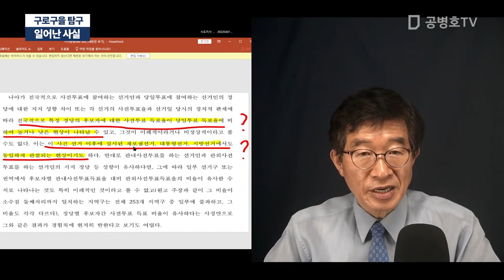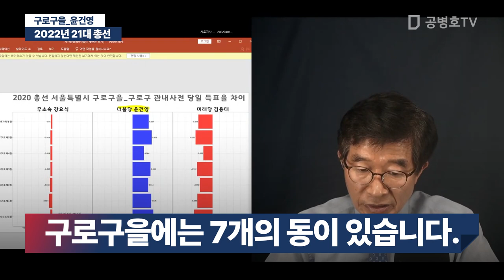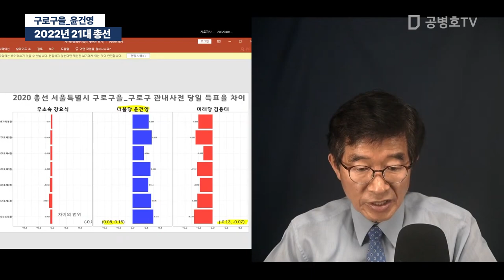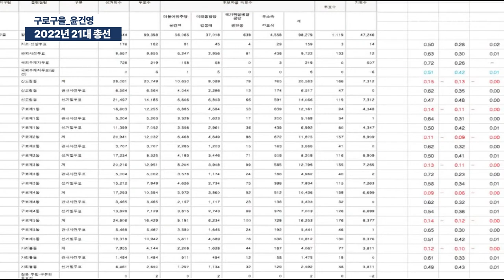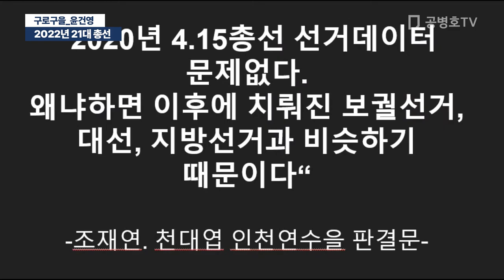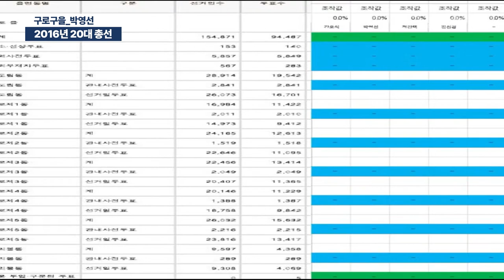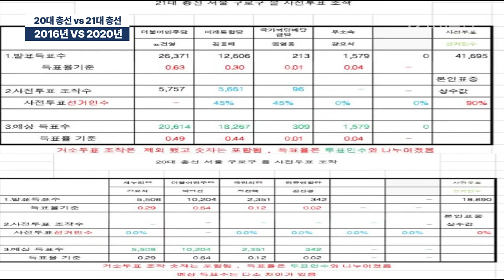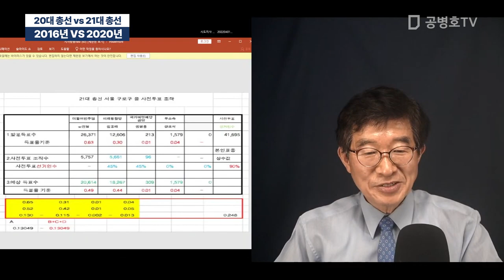일어난 사실 / 구로구을 탐구 / 2022년 21대 총선 구로구을_윤건영 / 2016년 20대 총선 구로구을_박영선 [공병호TV]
Bitcoin : 3MTW849AkP2ftLeSK2teZHMmzLu7Z83s9U